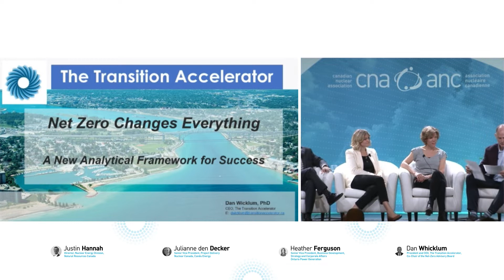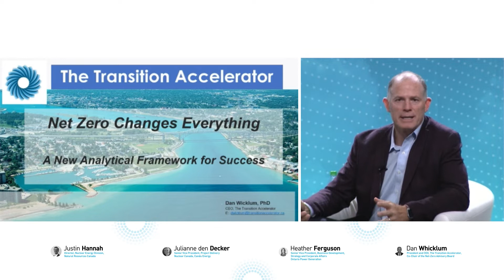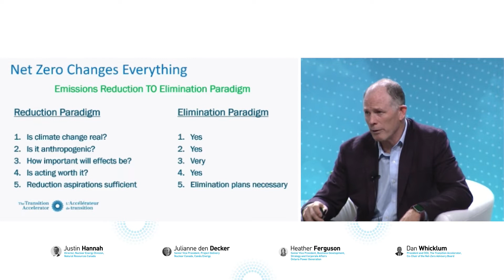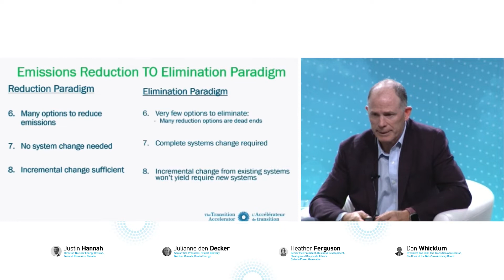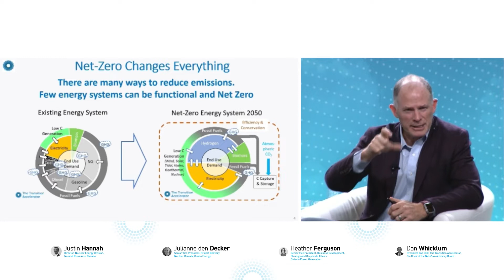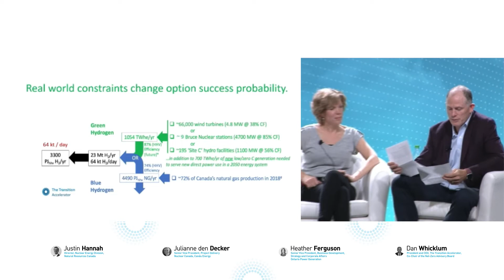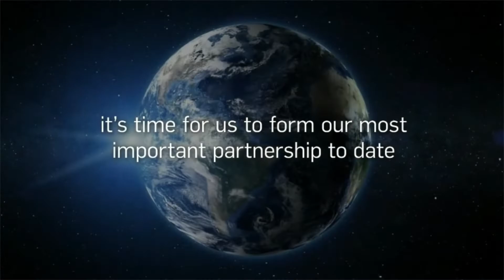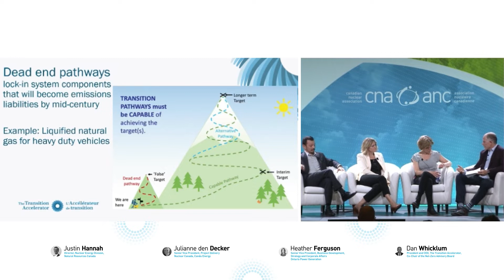CNA2022 Panel: Pathways to Net Zero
Panelists include:
Julianne Den Dekker, SVP Project Delivery Nuclear Canada, SNC-Lavalin
Heather Ferguson, SVP, Business Development, Strategy and Corporate Affairs, Ontario Power Generation
Justin Hannah, Director, Nuclear Energy Division, Natural Resources Canada
Moderator: Dan Wicklum, President and CEO, Transition Accelerator